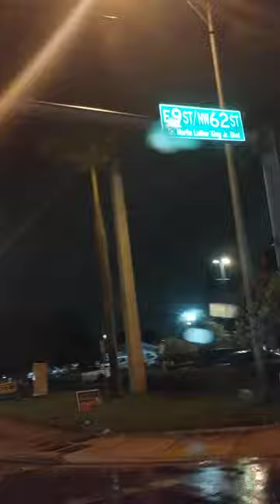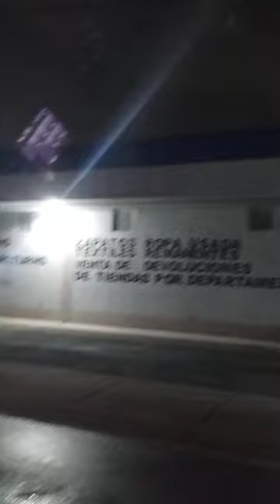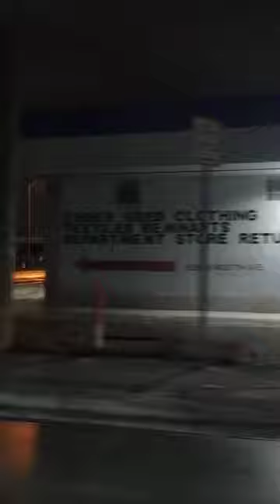DIFERENTES LUGARES DE MIAMI (1)